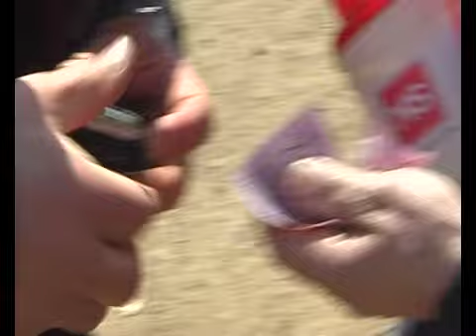Racing4MS at the 2007 Australian MotoGP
Racing4MS was instrumental in helping the MS Society becoming the chosen charity of the 2007 Australian MotoGP.
Around 150,000 people attended!